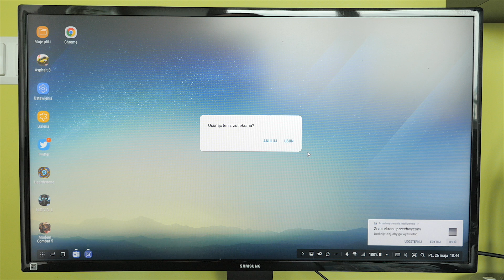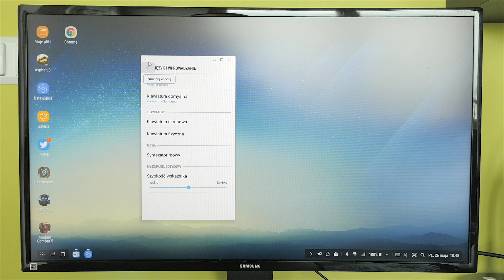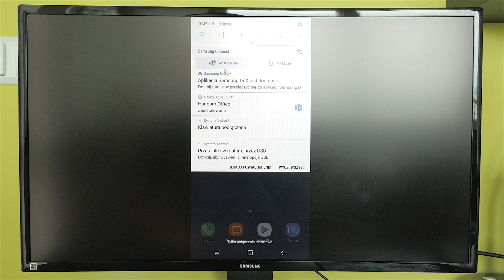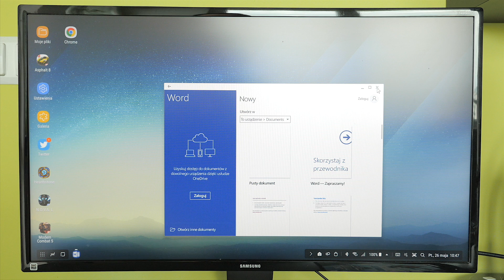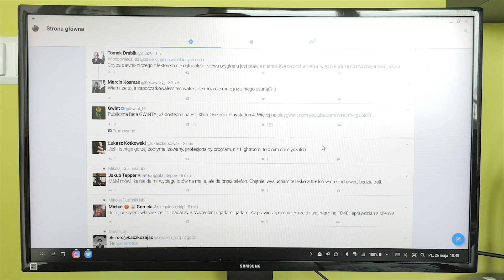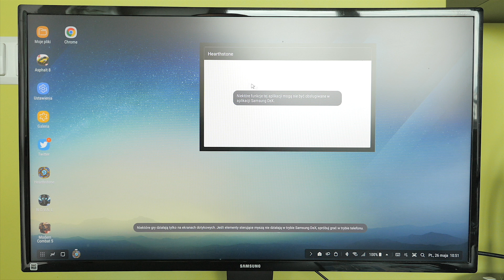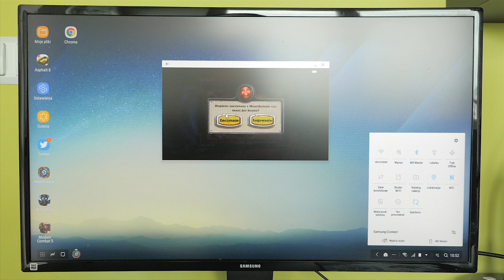Testujemy Samsung DeX, który zamienia Galaxy S8 w komputer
Oto Samsung DeX

Muzyka
The Passion HiFi